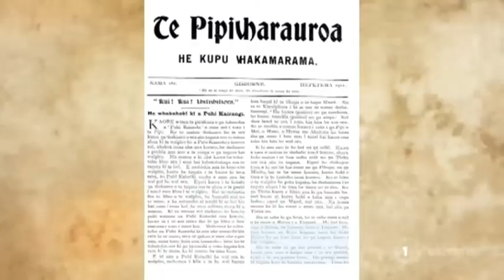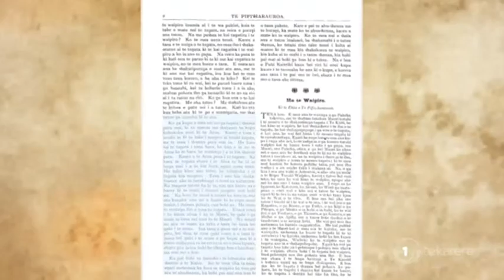Former Anglican Minister keeping passion for te reo alive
A Pākehā, former minister of the Anglican Church is continuing his passion to learn te reo Māori by translating old newspaper articles 12,000 miles away from home. Barry Olsen moved from New Zealand to England with his family, but before he left was lucky enough to be tutored under reo exponents Tīmoti Kāretu and Patu Hohepa. Ripeka Timutimu has this story.